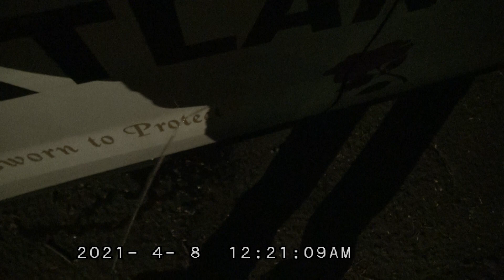COP WATCHER PISSES ON ROLLING OUTHOUSE WITH DISCO LIGHTS